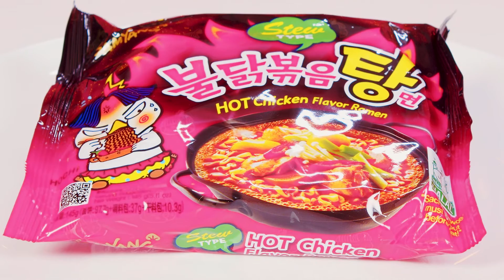Geometriska Former Mat Utmaning DaRaDa Challenge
Varje smaskig har sin egen form. Men ibland är dessa former kanske inte särskilt uppenbara... Välkommen till geometriutmaningen på DaRaDa!